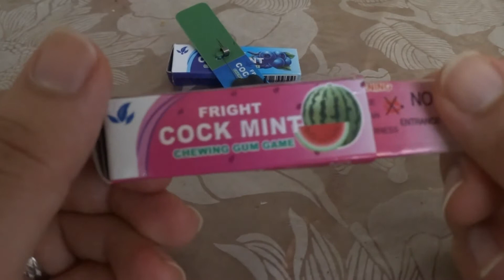Gearbest : Chewing Gum Cockroach Trick Toy Surprising Gift Joke Toy - COLORMIX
Chewing Gum Cockroach Trick Toy Surprising Gift Joke Toy - COLORMIX